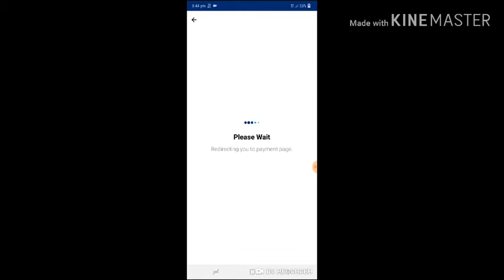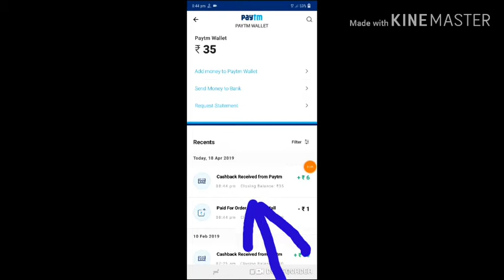New paytm permocode 2019 21 april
1 se 6 cashback